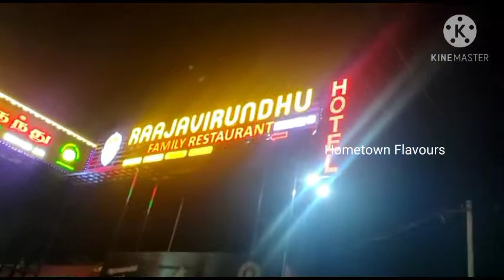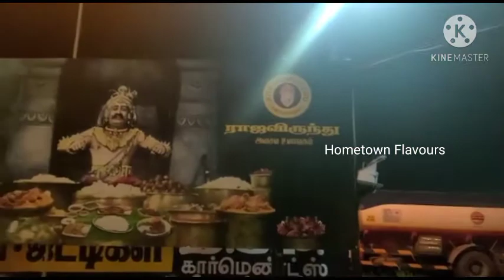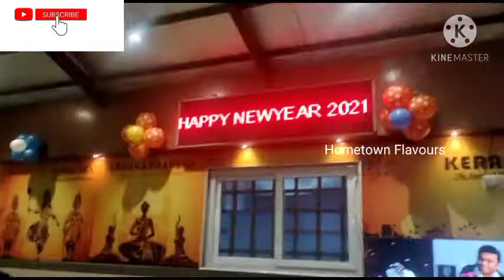Salem இராஜ விருந்து Hotel Review/Hometown Flavours/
சேலம் இராஜ விருந்து Hotel Review/Hometown Flavours/

I have shared in this video how I spent
New Year's Eve with my family in  இராஜ விருந்து Hotel. இராஜ விருந்து Hotel is located in Salem District. Many types of dishes are available there.

Please Post your feedback in the comments box given below.